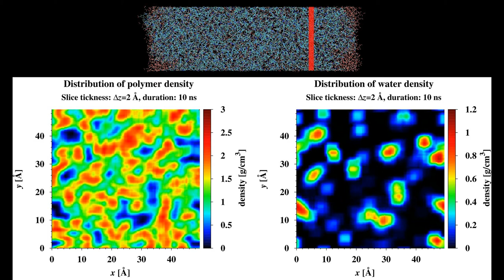The total mass density distribution along swollen polyamide membrane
The video describes the swollen polyamide meterial synthesized artificially according to the paper Kolev V, Freger V, Hydration, porosity and water dynamics in the polyamide layer of reverse osmosis membranes: A molecular dynamics study, Polymer (2014),

The video frames are composed by using image processing in Python.